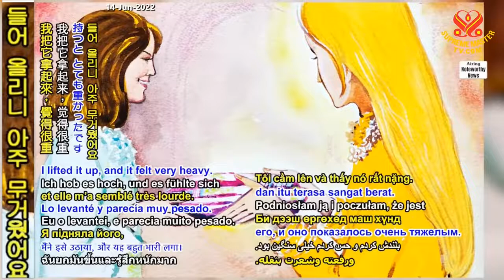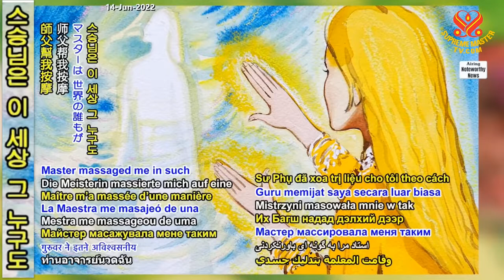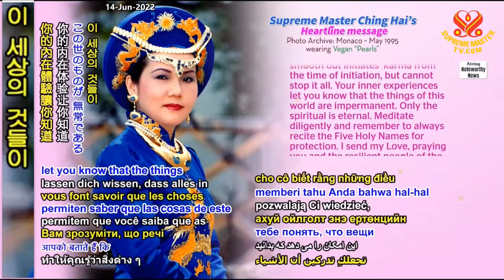Lời Tâm Tình : Sư Phụ Đã Cứu Tôi Giữa Lúc Bên Bờ Vực Sanh Tử - Thanh Hải Vô Thượng Sư